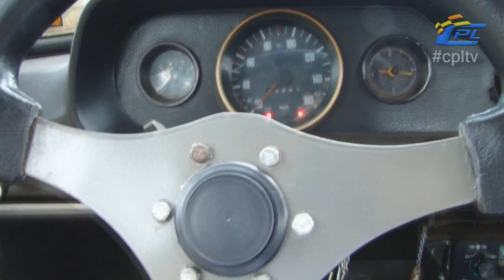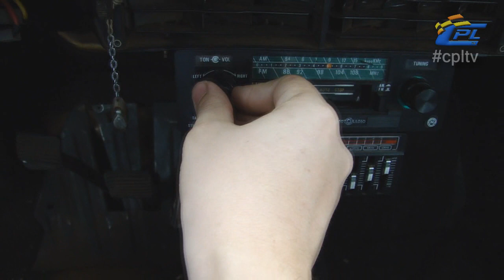VW BRASÍLIA 1978 (Gemada) Atualizações 02/12/18